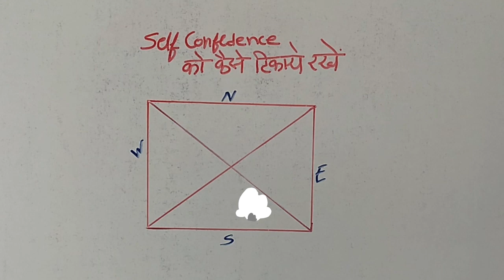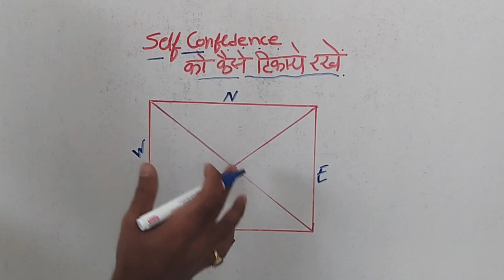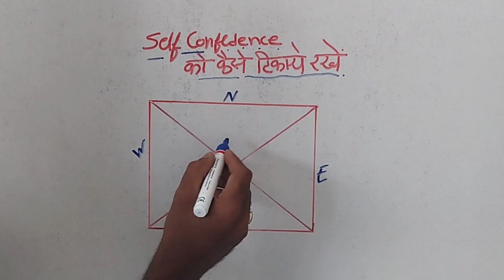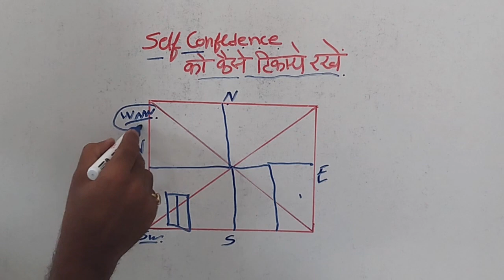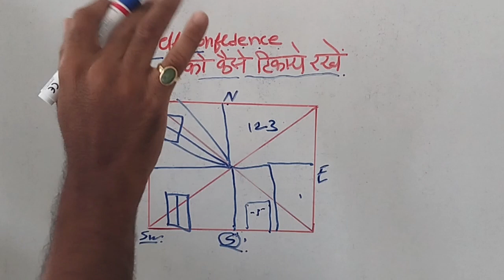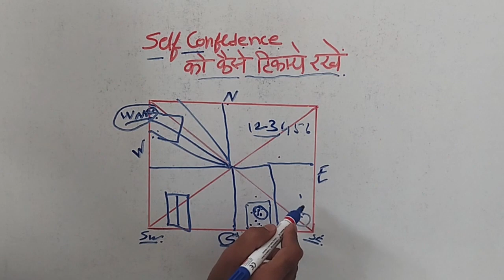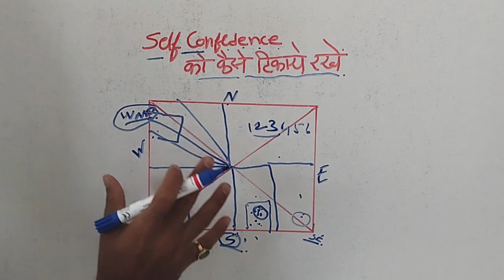VASTU SHASTRA | VASTU SHASTRA FOR HOME